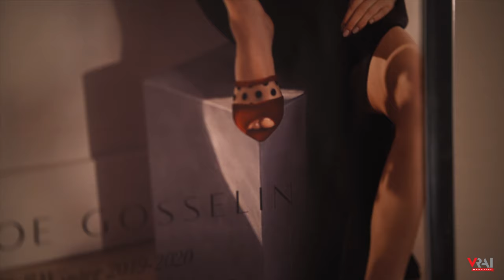Chloe Gosselin Fall/Winter 2019 at New York Fashion Week | VRAI Magazine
Discover the Fall/Winter 2019 shoes from designer Chloe Gosselin at her New York Fashion Week event. Video by Hancy Nunez of Skyline Picture for VRAI Magazine.